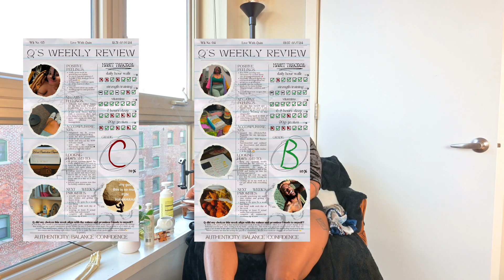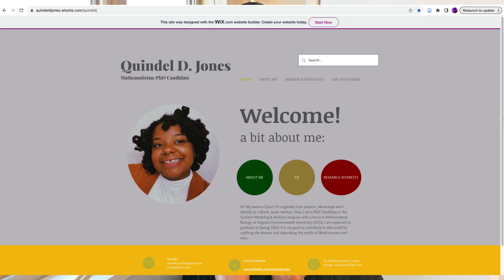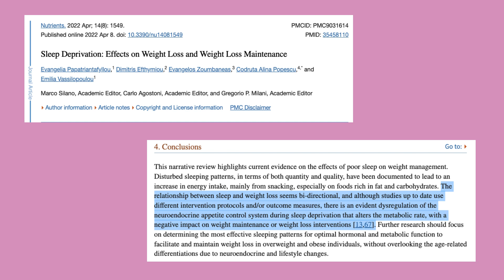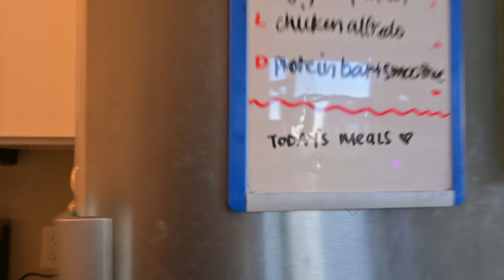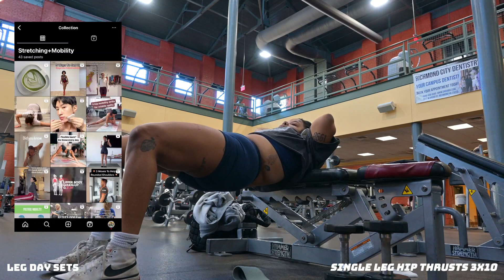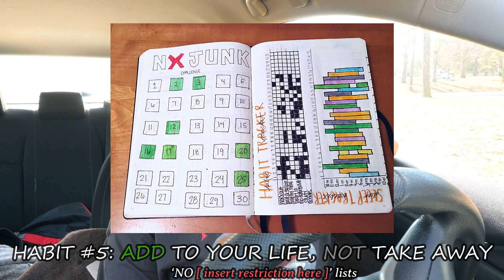5 *beginner friendly* habits for a sustainable fitness journey | gym girl morning routine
Hey y’all! This week’s video is about the 5 tiny lifestyle habits that have helped me stay consistent and maintain my 50 lb weight loss by always falling back to these as my *bare minimum*. Let me know if you practice any of these already or have any minimal tips you recommend?

TIMESTAMPS:
start 00:00
morning routine 00:25
intro 02:18
skincare 04:49
daily affirmations 06:36
habit #1: get good quality sleep 07:26
tip #1: track your sleep for a week 08:50
gym get ready with me 09:33
habit #2: choosing movement is choosing *me* 12:13
tip #2: prioritize walking consistently before any gym tings 14:23
preworkout fuel: strawberry protein smoothie 17:00
habit #3: planning meals according to my lifestyle 20:00
tip #3: plan out ONE meal a day for 7 days 20:53
winter coat trauma lmao 22:22
gym time 23:41
habit #4: utilizing REAL and ARTIFICIAL motivation 24:37
tip #4: take 2 hours to organize your motivation + progress pics  27:53
car snack time 28:43
habit #5: stop making 'NO' lists 30:03
tip #5: make an 'AND' list of 1 new thing for each quarter 31:04
daily walk time 34:42
outro 35:07

🧐 who is Quin 🤓
🖋where you from? Jackson, Mississippi
🖋how old are you? 27 yrs old ♍️
🖋how long you been locd? Since May 2020
🖋What are you in grad school for? PhD in Systems Modeling & Analysis
🖋What’s your current city? Richmond, VA